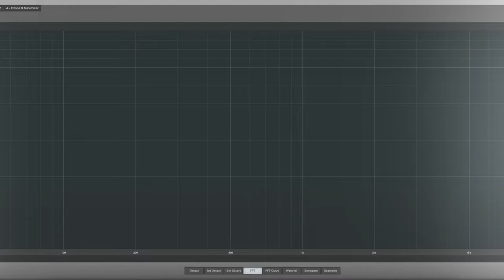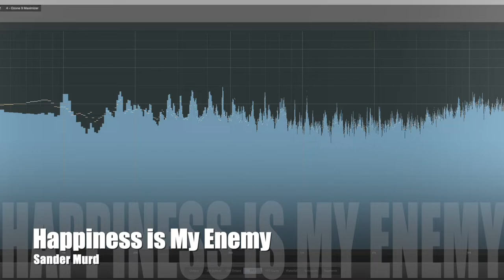Sander Murd - Happiness is My Enemy